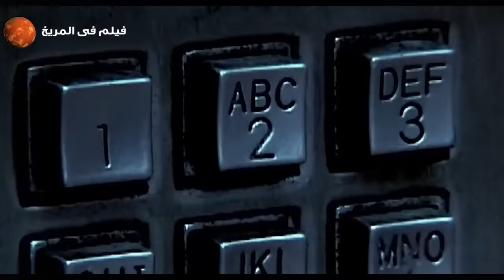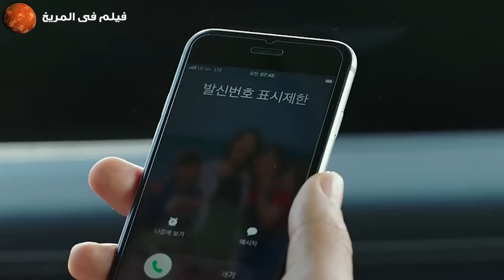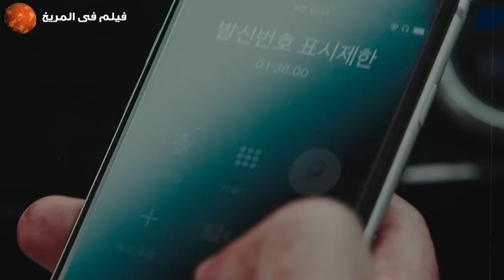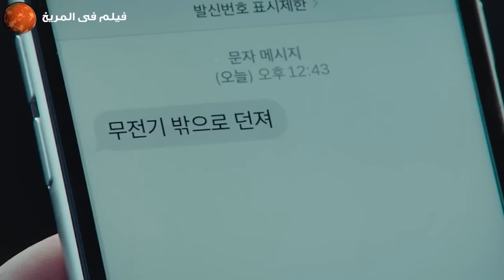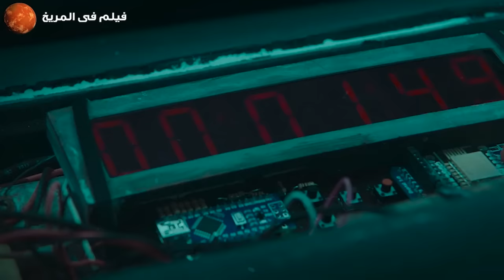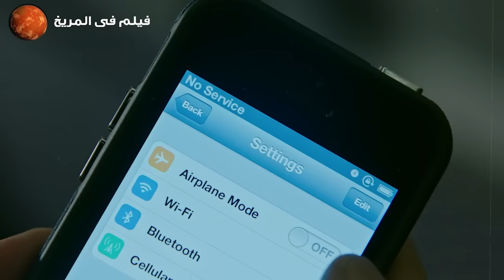قنـ ـاص محترف بيحـ ـبس شخص في كابينه تليفون وبيهـ ـدده بالقتـ ـل لو طلع من الكابينة..الإثارة والغموض